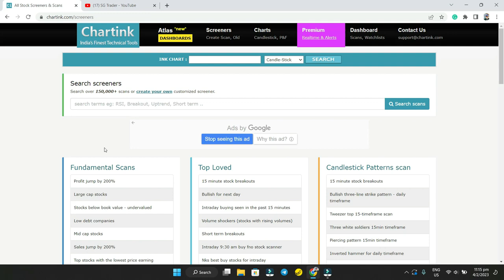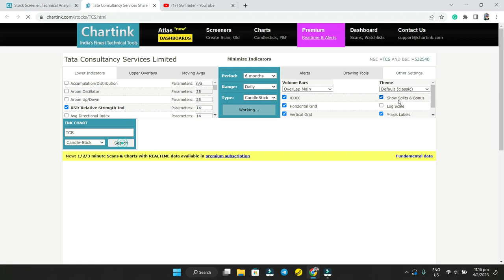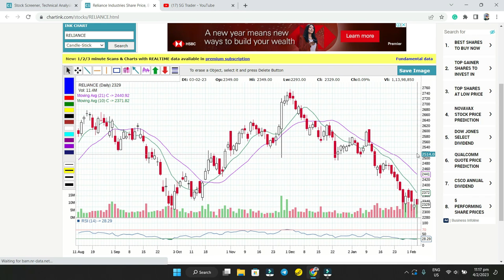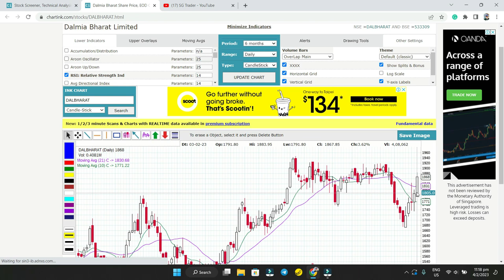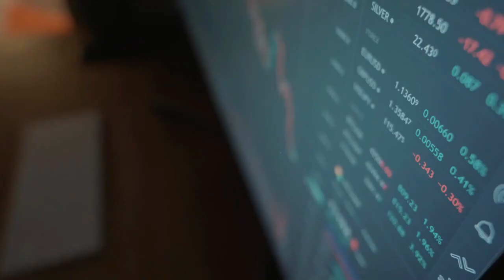How to find Open = High and Open = Low stocks🔥 Chartink Screener | Intraday screener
In this video, you will learn how to find potential breakout stocks